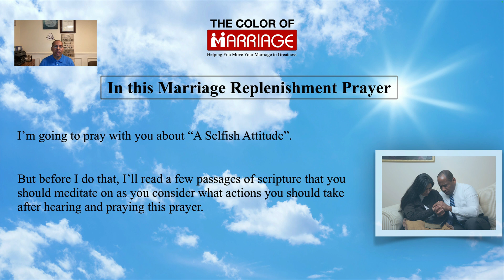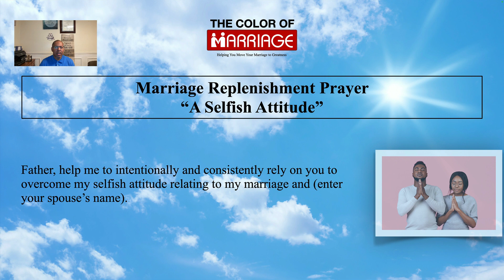Prayer For Marriage - A Selfish Attitude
In the journey of marriage, every couple encounters challenges and moments of reflection. Today, we bring you a powerful marriage prayer titled "A Selfish Attitude," designed to inspire selfless love within the sacred bond of matrimony.

🤝 Whether you're newlyweds or celebrating decades of togetherness, this marriage prayer is a powerful tool to reaffirm your commitment, deepen your understanding, and cultivate a love that transcends selfish desires.

🌺 Thank you for being a part of our community. May this prayer guide you towards a more profound and selfless love in your marriage.